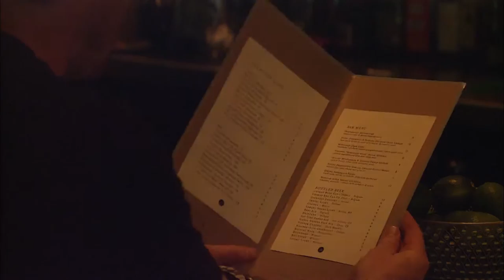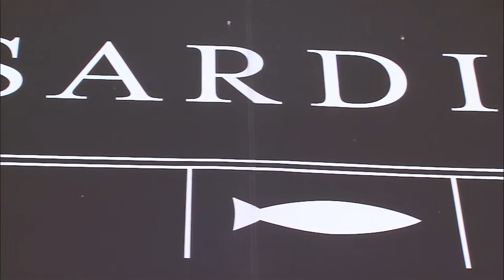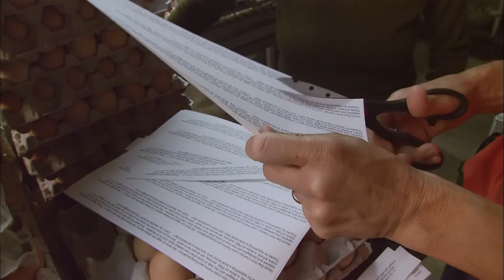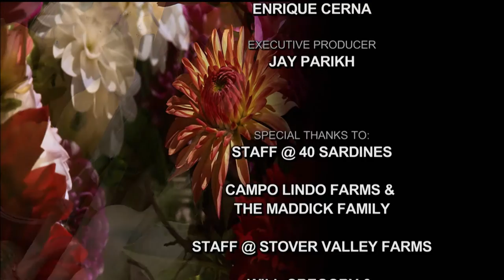Chefs Debbie Gold & Michael Smith – 40 Sardines – Kansas City, Missouri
This dynamic duo is renowned for innovative menus that revolve around the seasons offering twice the spice. Filmed in June during the season’s first harvest, our cameras visit the old-world workings of a Mennonite farm where chefs and farmer pick tomatoes, squash, and potatoes. Then it’s off to the new-age Campo Lindo farms to meet the locally renowned hens who have a weekly by-line in every carton of eggs.

Poached Egg Soup with Squash Blossoms
Chicken Breast with Sour Cherry & Asparagus Salad